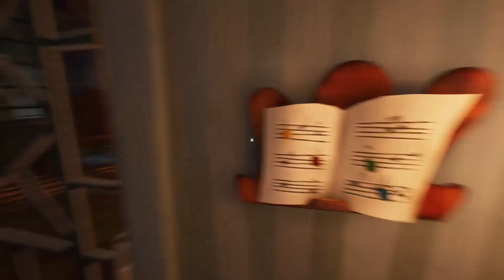FINDING KEY IN BIG MANSION | HELLO NEIGHBOUR 2 | HINDI GAMEPLAY | Trazy | EP07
Lots of ❤❤